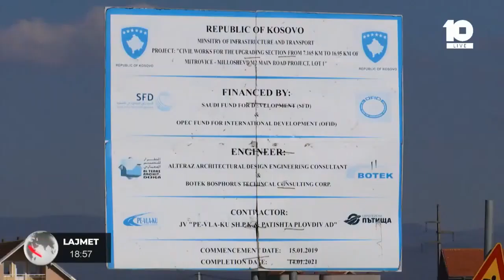Edhe dy vjet pritje për autostradën Prishtinë - Mitrovicë